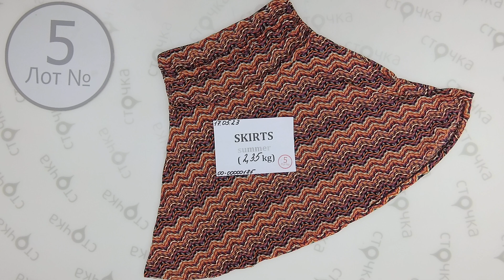SKIRTS summer 5 ,Цена за кг: 1 евро, Секонд хенд одежда оптом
SKIRTS summer (лот №5)
Летние юбки(секонд хенд)
Страна: Англия
Сезон: Лето
Цена за кг.: 1 евро
Вес мешка,кг.: 2.35
Цена за мешок: 2.35 евро
Цена за ед.: 0.21 евро